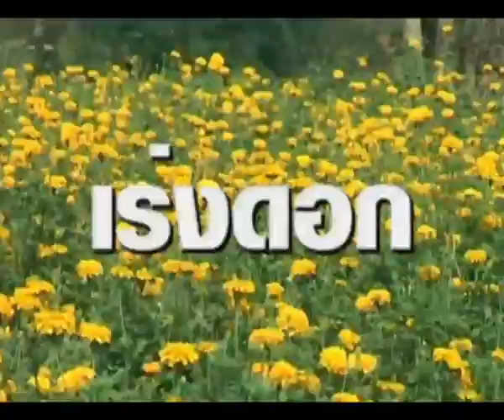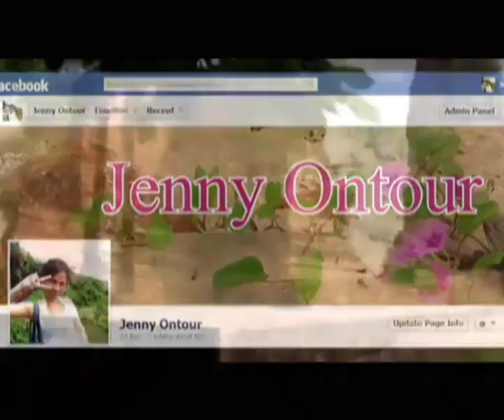จับข่าวมาคุย 07 05 57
รายการจับข่าวมาคุย ช่วงโหราพยากรณ์
เวลา 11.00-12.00 น. และ 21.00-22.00 น.
วันพุธ วิทยากร ปราณี ฮกลกซิ่วพยากรณ์
ผู้ดำเนินรายการ เจนนี่ ชลิดา
ร่วมพูดคุย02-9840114,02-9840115หรือ ส่งSMS มาที่ 4874446